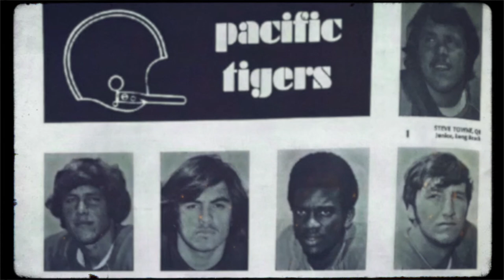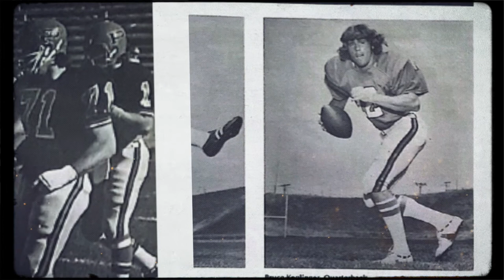1972 & 1973 Pacific Football Teams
The 1972 and 1973 Football teams were inducted into the Pacific Athletics Hall of Fame on Saturday, April 30, 2022